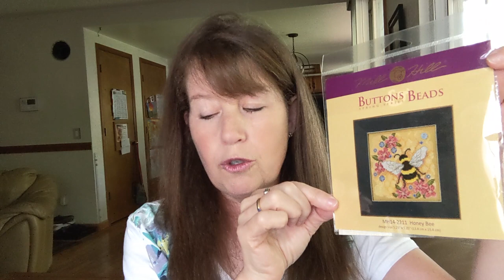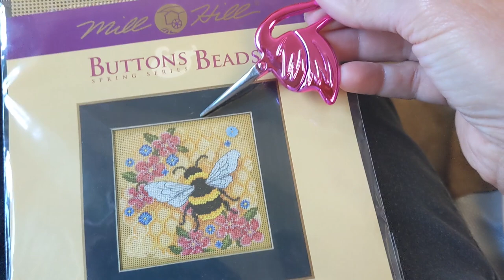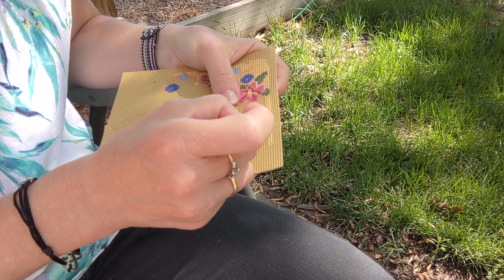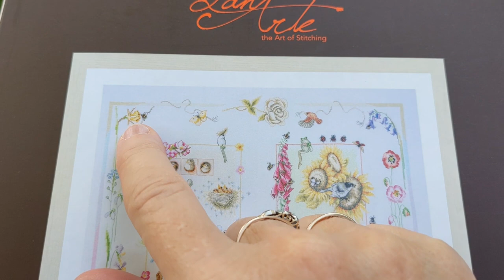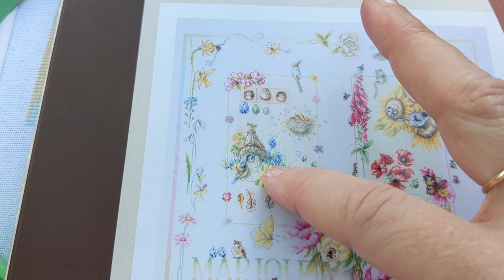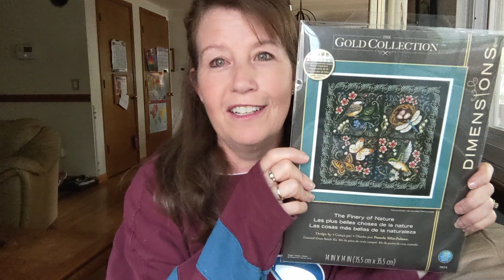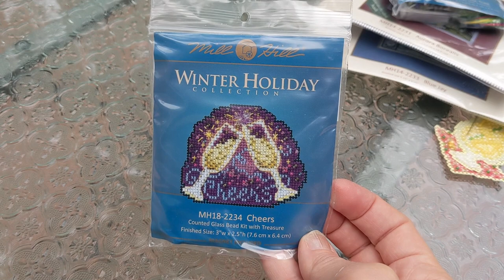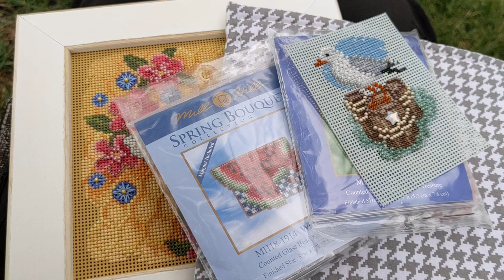FlossTube # 98 -Some Stitching, Some Hockey & Some Ireland! June 2022 Vlog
Welcome to my June Stitching vlog! In this episode, I work on some Mill Hill, make a weak attempt at gardening, cheer the Colorado Avalanche Hockey team and send you to Ireland with my son! Enjoy!

MENTIONS:
@missteaandstitches on IG

INSTAGRAM SALs ( Stitch-A-Longs): Come Join the fun by tagging your photos With
SpringIntoMillHill- Summer of 2022, Tag stitch any Mill Hill kit that speaks summer to you!
pincushionChallenge2022 - Tag any hand made pin cushion
flosstubeFAL- Tag any felt kits you're working on!

FlossTube! Paint By Number! Gardening! Birds! And More!

You can find me on...